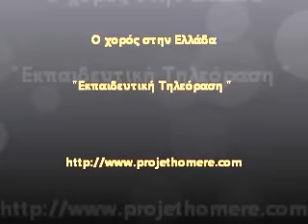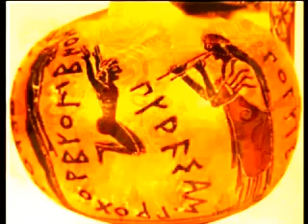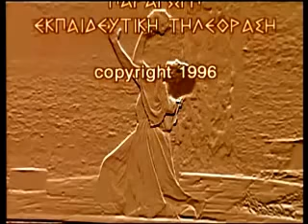Ο χορός στην Αρχαία Ελλάδα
Εκπαιδευτική Τηλεόραση - Ο χορός στην Ελλάδα